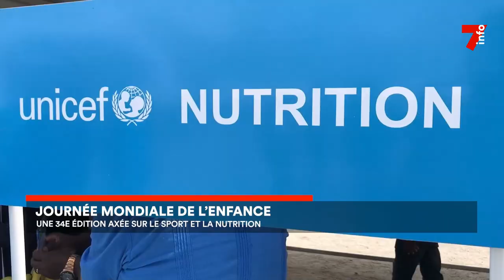Journée mondiale de l'enfance : la 34ᵉ édition axée sur le sport et la nutrition